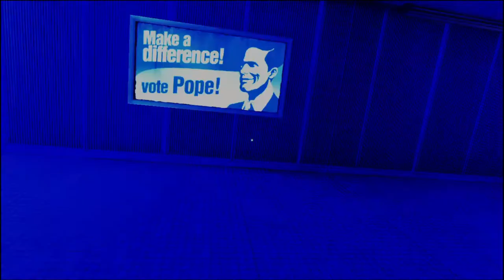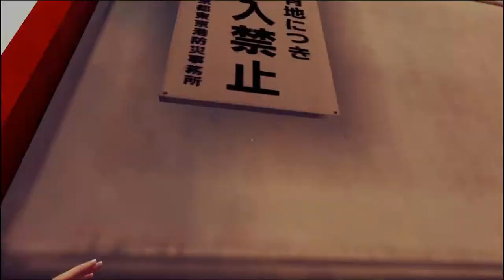Mirror's Edge|لاحقونا الشرطه😱😱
Mirror's Edge|